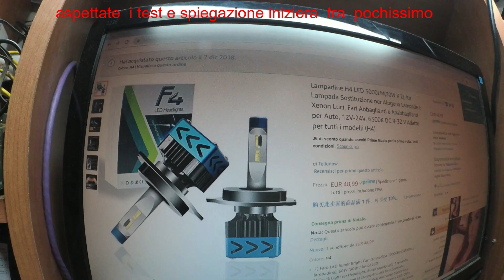h4 led recensione amazon prova e modifica regalo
ecco i link
h4   di questo video

link h7

link h7

link amazon miusic   tre meso 0,99

amazon prime gratuito